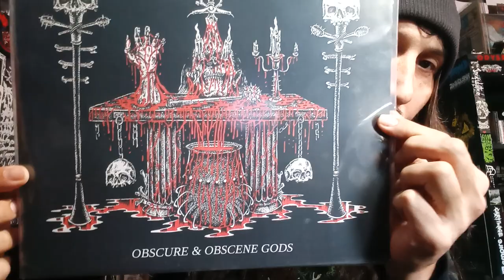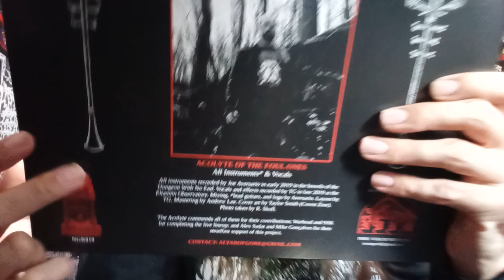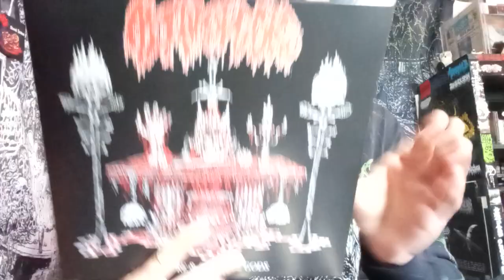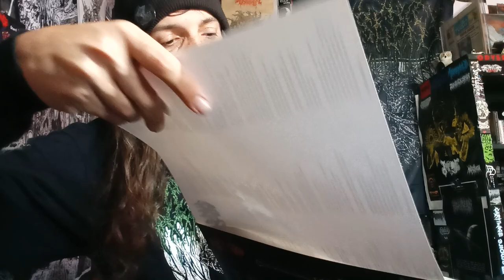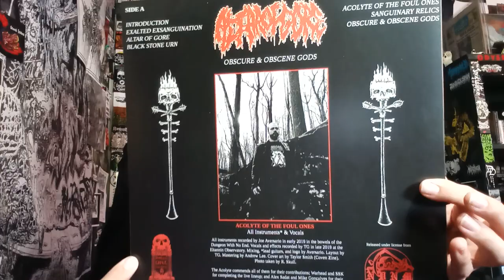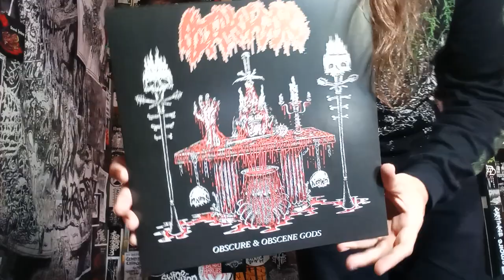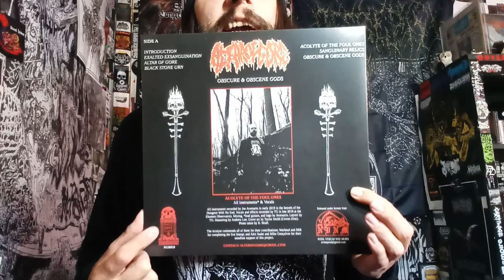Vital Vinyl Vlog's First Look: Altar Of Gore - Obscure And Obscene Gods 12"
KINGS OF THE EAST COAST UNDERGROUND AND ONE OF THE BEST MODERN DEATH METAL BANDS IN THE USA THE MIGHTY, "ALTAR OF GORE-OBSCURE AND OBSCENE GODS" GOT THE VINYL TREATMENT AND I HAD TO TALK ABOUT THIS GEM OF CRUSHING BARBARIC EVIL FILTH!

"Strictly limited to 150 copies, Altar of Gore's devastating debut album is finally available on vinyl via Nameless Grave Records! Lower price and more stock available at namelessgraverecords.com ".

"ALTAR OF GORE makes a cruel and immediate statement with its long-awaited debut OBSCURE & OBSCENE GODS. Picking up where the demo left off, ALTAR OF GORE unleashes a six-track long-play of psychotic and primal metal to celebrate death. The deep tones and rhythmic deluge of OBSCURE & OBSCENE GODS makes it NVNM's most hammering release to date. YOUR LIFE IS FORFEIT ON THE ALTAR OF GORE!!!"

Background Music/Buy CD:
Altar Of Gore -Obscure And Obscene Gods